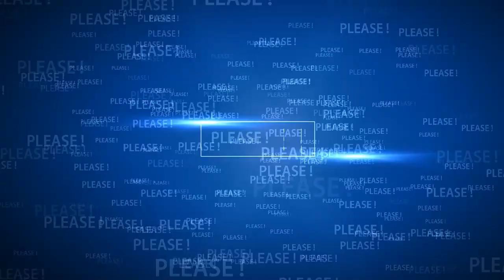😊 The Queen & Meghan Markle - A Labradorable Link 🌟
🔴 Watch the video for more about a labradorable link BETWEEN The Queen and Meghan Markle.

Source: Reuters, ITN, BBC, People, Page Six, Mirror, The SUN, ZMG